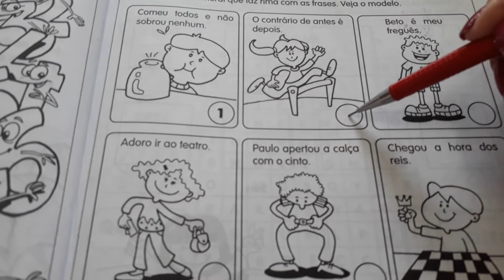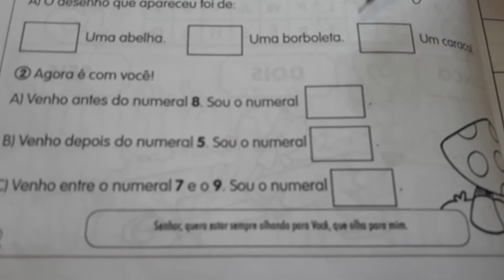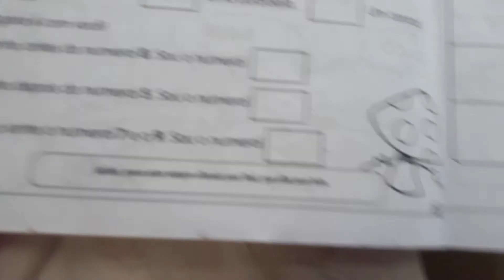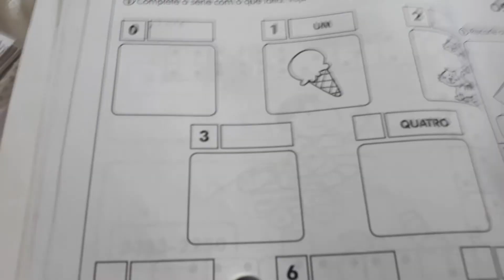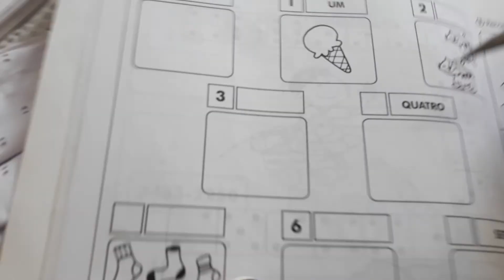Atividades Complementares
Pedro- 8° Ano
Desenho Geométrico
 Professora Tatiane
07/04/2020